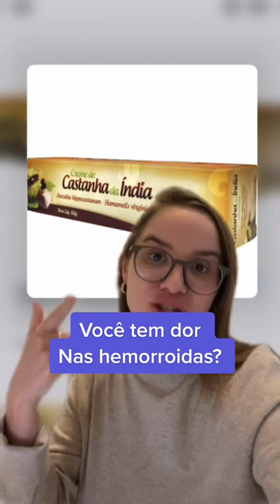VOCÊ SENTE DOR NAS HEMORROIDAS??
Link dos estudos no meu GRUPO VIP TELEGRAM:

Os conteúdos desse vídeo não são para substituir a consulta de um profissional médico. Não servem para recomendação de qualquer tratamento. Em caso de dúvidas procure seu médico.
De acordo com o Art. 8 da resolução do CFM 1974/11 de Publicidade do código de ética médico, os vídeos tem caráter estritamente informativo e educativo.
De acordo com o Art. 9 da resolução do CFM 1974/11 de Publicidade do código de ética médico, não são divulgados endereço e telefone de consultório, clinica ou serviço.
Os vídeos são produzidos de acordo com os conhecimentos científicos mais atualizados, lembrando que a medicina e a ciência estão em constante mudança.